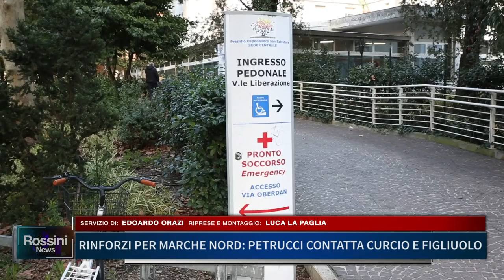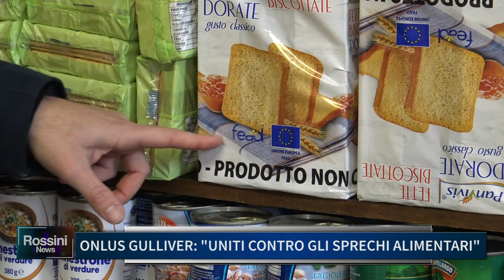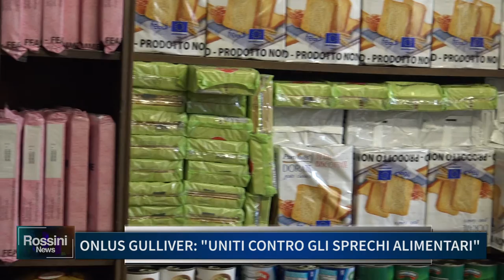ROSSININEWS 28 DICEMBRE 2021